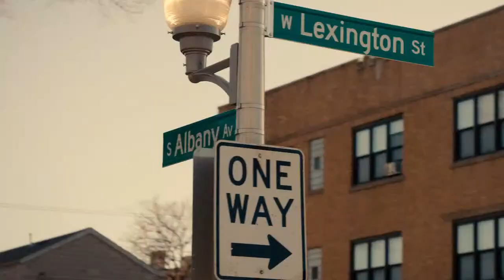A Most Beautiful Thing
They came from different neighborhoods and ran with rival gangs on Chicago’s West Side. Improbably, the group of young men found promise and common purpose in a boat, in a sport – rowing – that few African Americans saw as being for them. It changed the direction of their lives.

The documentary A Most Beautiful Thing chronicles the uplifting story of the first Black high school rowing team in the country, from the trauma of cyclical poverty and violence that once marked the youngsters’ lives to the safety they found on the water. Their captain, Arshay Cooper, joins the film’s director, Mary Mazzio, in discussing the teammates’ experiences in a special online Library event co-presented by the Ewing Marion Kauffman Foundation and PNC Bank in commemoration of Black History Month.

The conversation is moderated by Sherman Whites, a director in Education for the Kauffman Foundation.

Those who RSVP for the event by 10 p.m. on Tuesday, February 9, will receive a link through which they can watch the film in advance of the discussion.

The 95-minute documentary, based in Cooper’s memoir, was released last year. It’s narrated by Grammy- and Academy Award-winning rapper Common and executive produced by pro basketball stars Grant Hill and Dwyane Wade and hip-hop producer 9th Wonder. Mazzio, the director, was a member of the U.S. women’s double sculls rowing team in the 1992 Olympics in Barcelona.